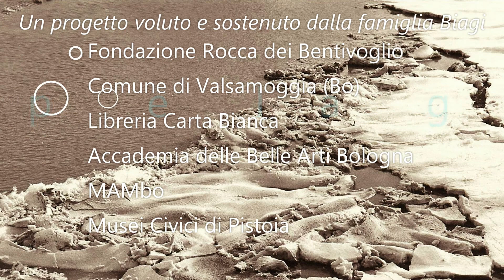ARCIPELAGO Alessandra Brown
Arcipelago, nessuno è veramente un'isola, è un contest artistico in ricordo di Gustavo Dino Biagi che ogni anno promuove 5 artisti a cui consente di avere il loro primo catalogo ed una mostra all'interno delle sale della Rocca a Bazzano in Valsamoggia. Cominciamo a raccontarvi la prima artista: Alessandra Brown